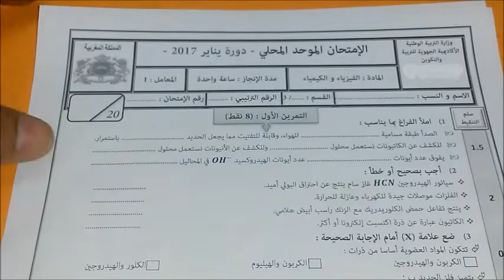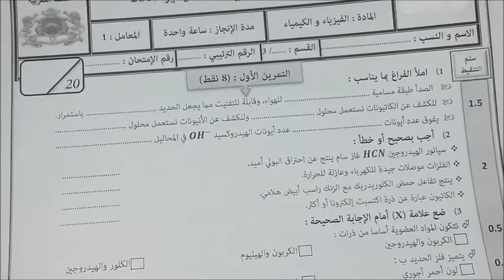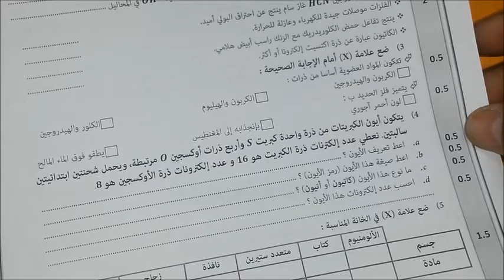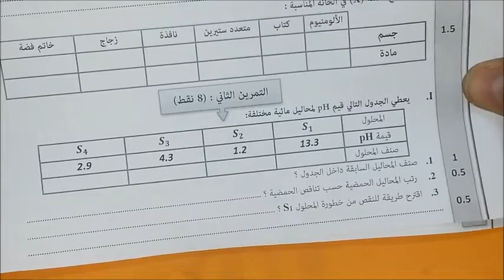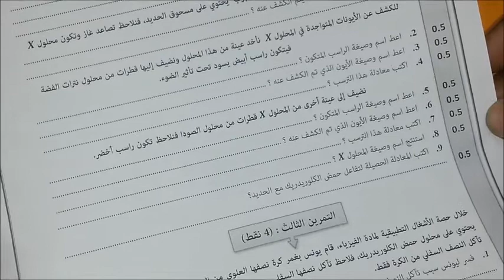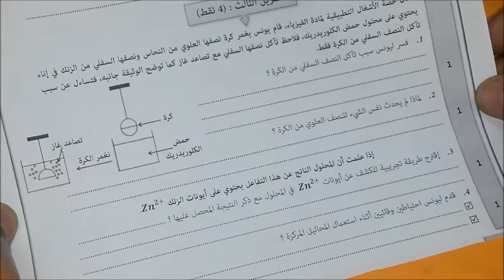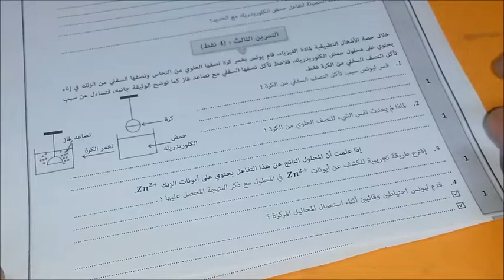نموذج الامتحان الموحد المحلي الثالثة اعدادي3AC العلوم الفيزيائية